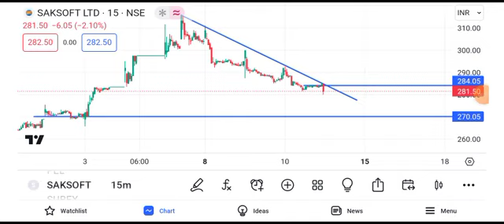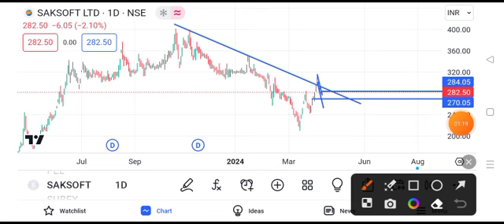saksoft share latest news || saksoft share latest news today